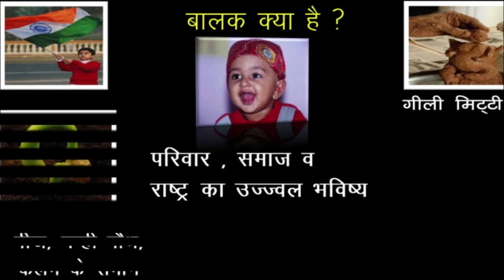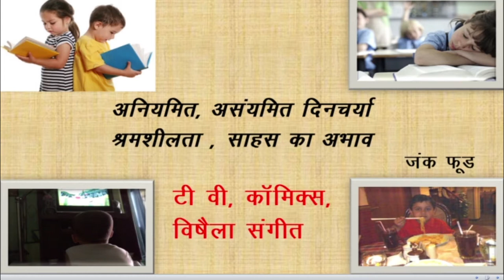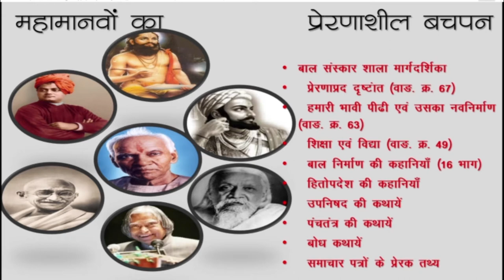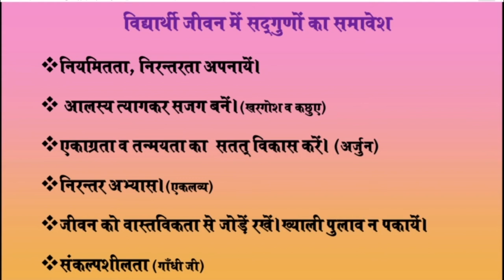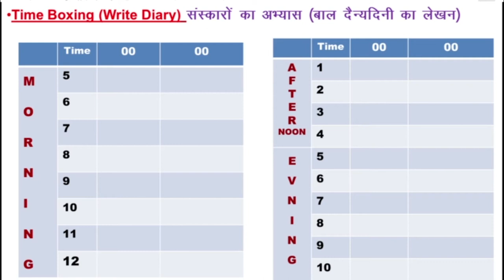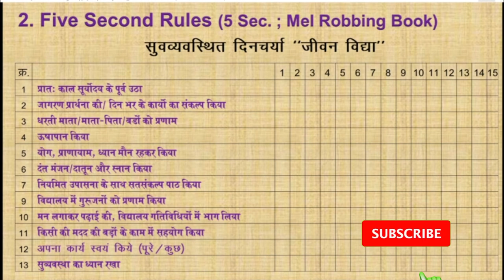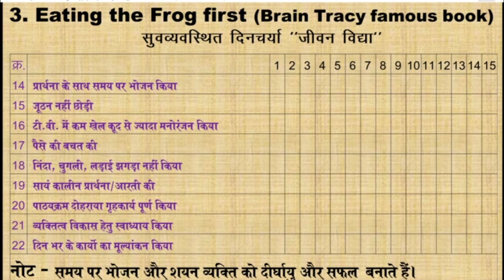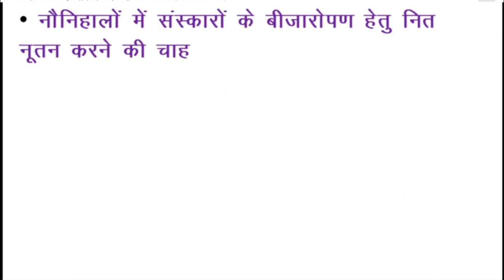जीवन प्रबन्धन | Life management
The purpose of life management is to lead the children towards physical, mental, intellectual, emotional development,To develop courage, enthusiasm, leadership qualities, selflessness, kindness and empathy for character building of the child. Familiarize yourself with human values, sage traditions and cultural heritage

संबंधित video